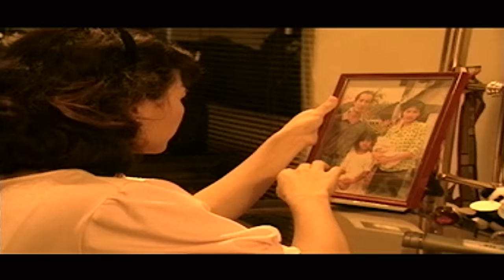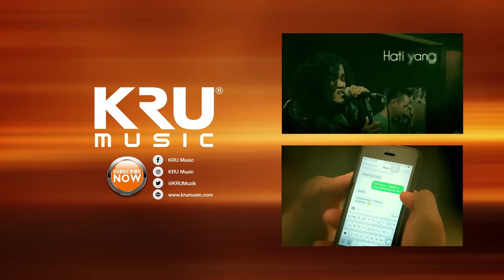ELITE - Trauma (Official Music Video)